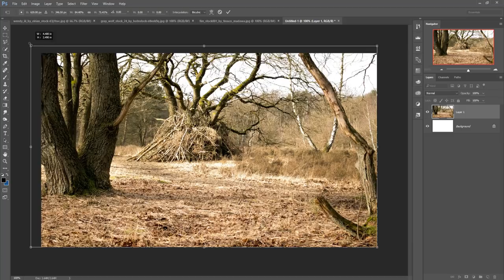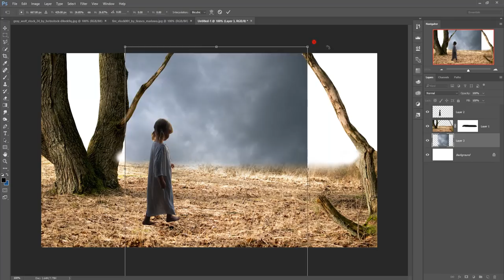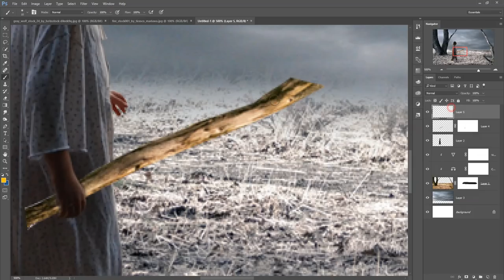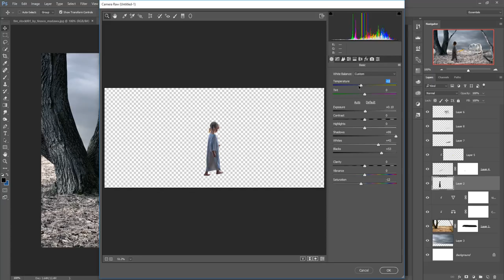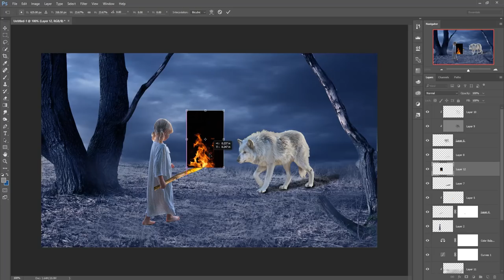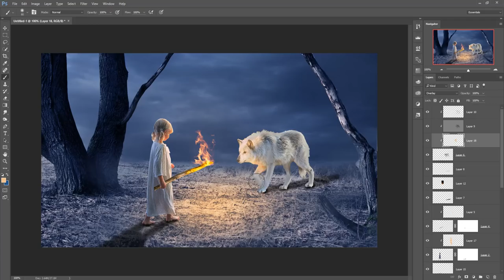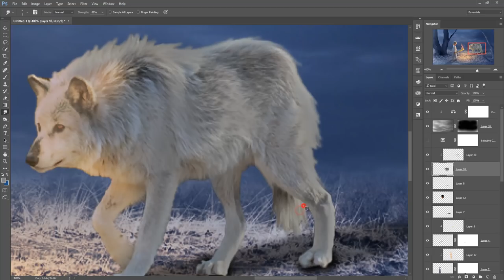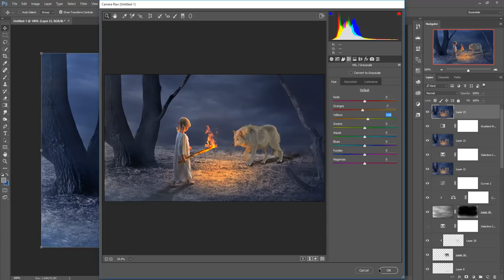Girl with fire torch photo manipulation | photoshop tutorial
In this video tutorial you learn how to give fire effect and how to create night scene learn how to use tools and layer  learn more about clipping mask layer and layer mask and new fill adjustment layer in photoshop cc.

Image Credit
Forest image